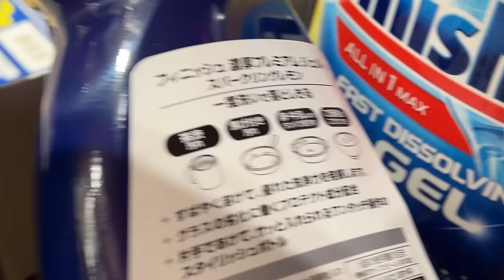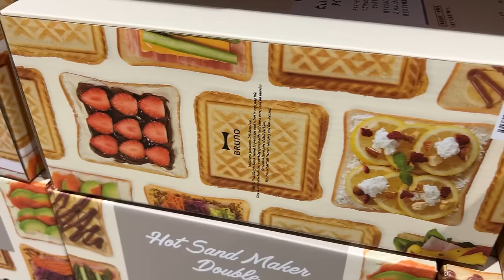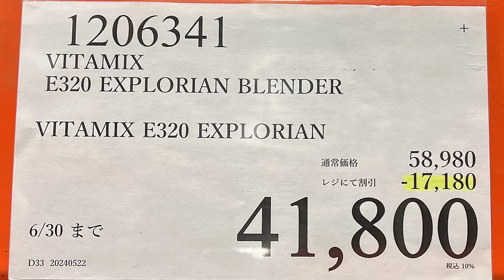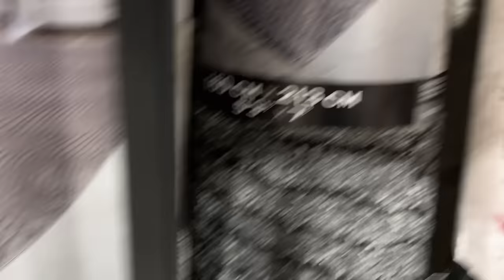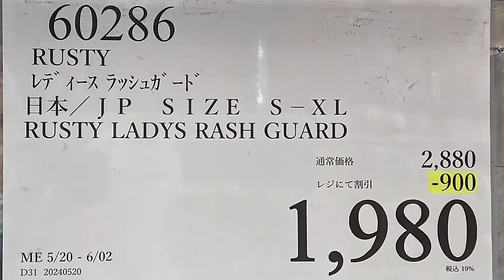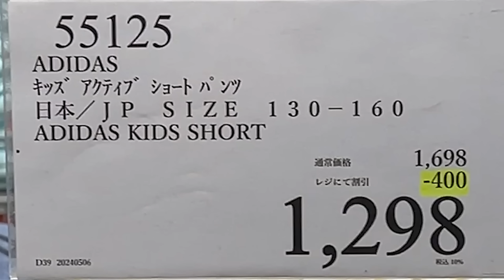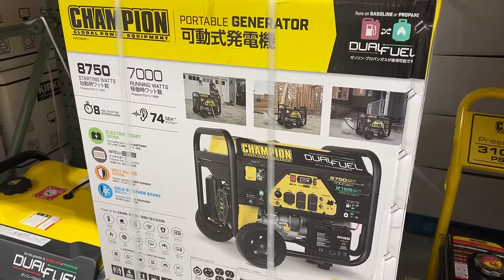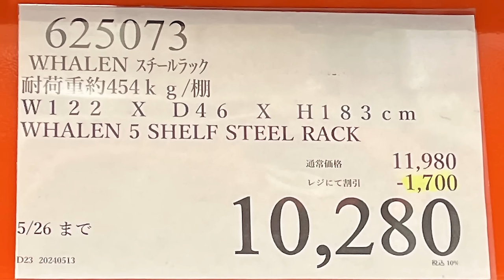【コストコセール情報】05月4週目-週末-後編 食品 生活用品 パン 肉 お菓子 キャンプ キッチン おすすめ 最新 クーポン 購入品